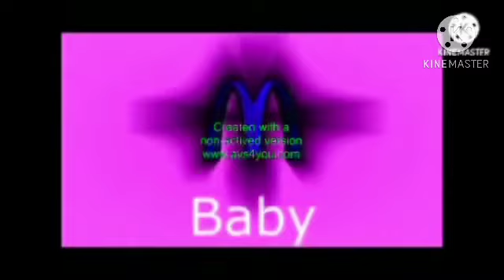24 Variants Of McDonald’s Ident 2014 Sound Variants In 1 Minute In Effects SuperCubed